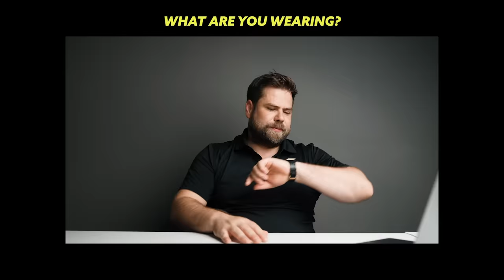Watch Expert Reacts to Jay Z's INSANE $25,000,000 Watch Collection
Jay Z isn't just one of the greatest rappers ever and married to an absolute babe but he also has one of the most expensive watch collections in the world even with some sh$ty looking Hublot watches. F$!king hell mate!